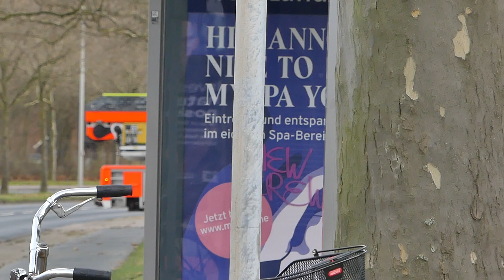[PRESSLUFTHORN] ELW C-Dienst + DLAK der Feuer und Rettungswache 5 auf Einsatzfahrt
Wir Würden uns freuen wenn ihr Eure Kritik \ Meinung Äußert und Ein Like + Abo Da Lasst

Wir haben Einsatzfahrzeuge im Fokus!

Heute zusehen ist ELW5 + DLAK zur BMA neben der wache.

Aufnahme Ort: FRW5
Fahrzeug: ELW +DLAK

Kameras:
Panasonic LUMIX FZ300 (x)
Nikon J1 ()

Unsere Videos Dürfen nur mit Absprache Verwendet werden!
Sollte Jemand Videos von uns Ohne Absprache Benutzen wird das Strafrechtlich Verfolgt!